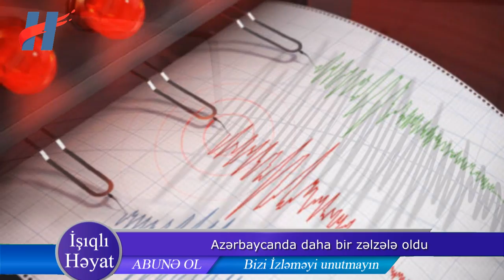Nazirliyin əməkdaşının ölüm səbəbi bilindi